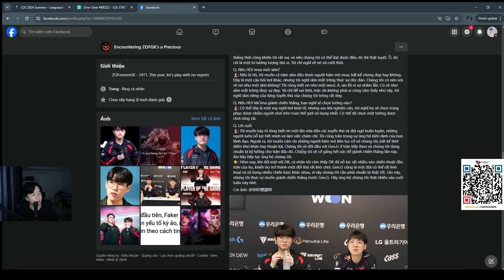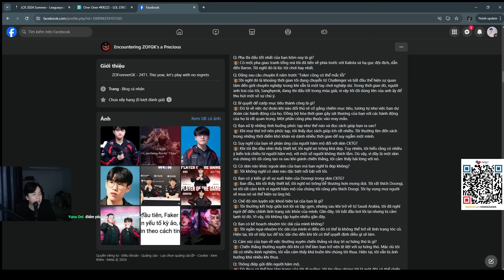Gumayusi "Chúng Tôi Sẽ Để Một Vết Sẹo Trên Mình Con Hổ Này" - Pv Sau Trận T1 vs DK